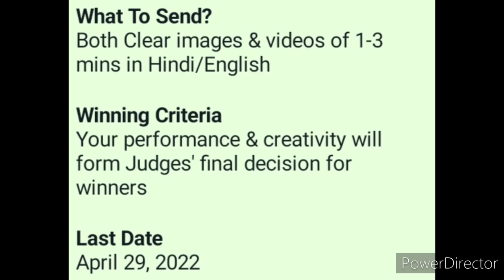Online Competition 2022🔥😱Win Trophy🏆Medals🥇Momento😍Drawing, Painting, Speech, Dance, Story, Dressing